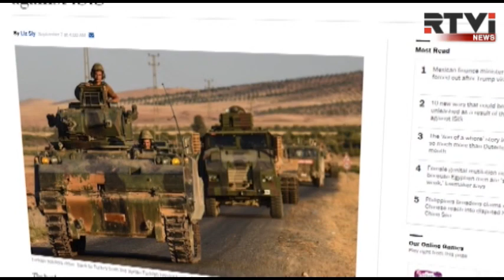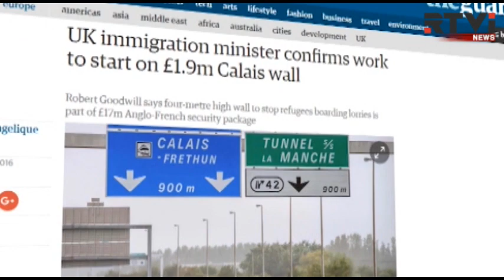Международные новости RTVi. Итоги дня с Тихоном Дзядко - 7 сентября 2016 года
Российская паралимпиада для отстраненных
Мутко прочувствовал свою вину
ЕС продлил антироссийские санкции
Четверо крымских татар осуждены в России
НАТО меняет подход к Грузии
Новые обвинения против Трампа.
Копенгаген купит часть панамского архива
Турция расширяет свое присутствие в Сирии
Великобритания защититься стеной от мигрантов
Роспотребнадзор предупредил россиян о вирусе Зика